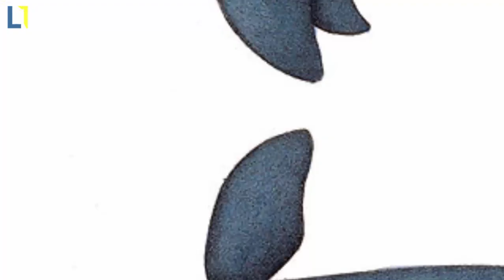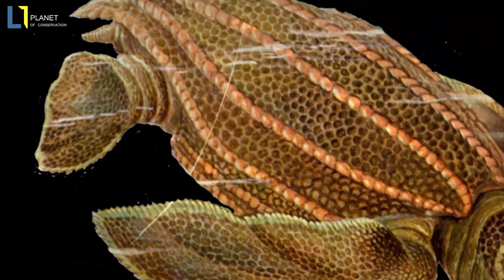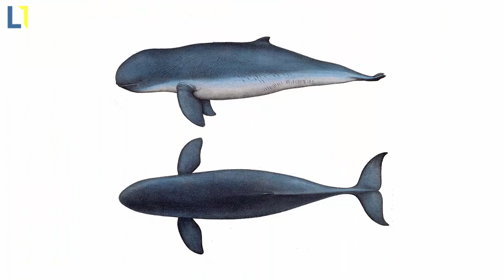Las 15 especies de animales en máximo peligro de extinción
Una especie se considera en peligro de extinción, sea vegetal o animal cuando todos los miembros vivos de dicha especie están en peligro de desaparecer. Esto se puede deber tanto a la depredación directa sobre la especie como a la desaparición de un recurso del cual depende su vida, tanto por la acción del hombre, debido a cambios en el hábitat, producto de hechos fortuitos (como desastres naturales) o por cambios graduales del clima.

En la versión 2009 de la Lista Roja de la UICN, se encuentran bajo la categoría «En Peligro» 2448 taxones de animales, y 2280 de plantas, a los que se acoplan los encuadrados bajo la categoría «En peligro crítico», los que comprenden 1665 taxones de animales, y 1575 de plantas.

NOTA: El material correspondiente a imágenes es de dominio publico.